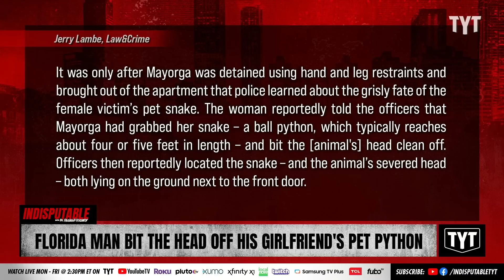Man Bites The ENTIRE Head Off His Girlfriend's Pet Python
Florida man Kevin Justin Mayorga was charged with animal cruelty, false imprisonment and resisting an officer. Dr. Rashad Richey and Wosny Lambre discuss on Indisputable.

"A 32-year-old man in Florida is facing multiple felonies for allegedly biting the head off of his girlfriend’s pet python during a domestic dispute in their home. Kevin Justin Mayorga was taken into custody early Monday morning and charged with one count each of animal cruelty with the intent to kill, false imprisonment, and resisting an officer with violence, records reviewed by Law&Crime show.

According to a sworn affidavit of probable cause obtained by Law&Crime, at approximately 5:20 a.m. on Monday, Jan. 30, officers responded to calls regarding reports of a domestic dispute taking place at an apartment complex located in the 8000 block of SW 210th Street."

230202__ID08FlordiaMan